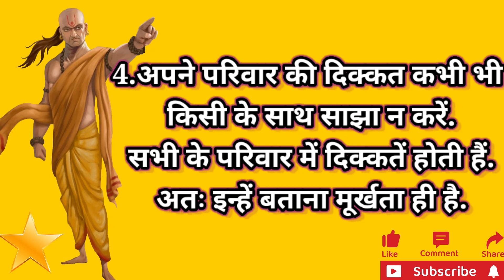दूसरों से हमेशा छुपाकर रखें ये 5 बातें??/chanakya niti/ successfull kase ho/chanakya/chanakyaniti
दूसरों से हमेशा छुपाकररखें ये 5 बातें??

𝕪𝕠𝕦𝕣 ℚ𝕦𝕒𝕚𝕣𝕤 𝕤𝕠𝕝𝕧𝕖𝕕 :-
DEPTH OF KARMA 2.0
chanakya niti
sampurna chanakya niti
chanakyaniti
chanakya niti hindi full meaning
 easy hindi meaning of chanakya niti chanakya niti by jeetfix
 jeetfix chanakya niti
chanakya
chanakya niti kya hai
chanakya niti full audio
 chanakya niti free audio book
 full chanakya niti
chanakya niti ko kaise samajhe chanakya koun the
 chandragupt
chandragupt chanakya
 chanakya ke updesh
koutilya
koutilya niti
chanak

𝕆𝕐𝔼ℝ 𝕃𝕚𝕟𝕜 (𝐟𝐨𝐥𝐥𝐨𝐰 𝐦𝐞| )